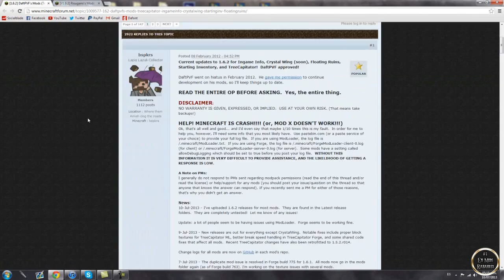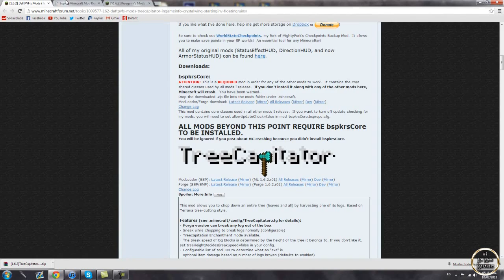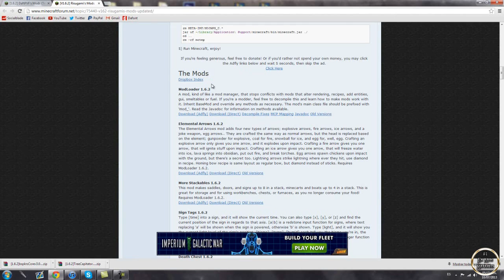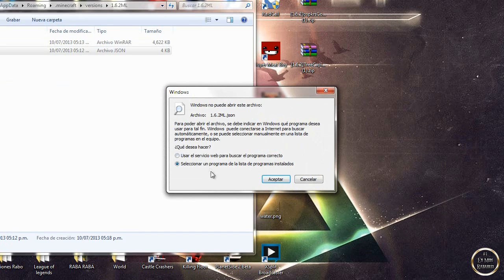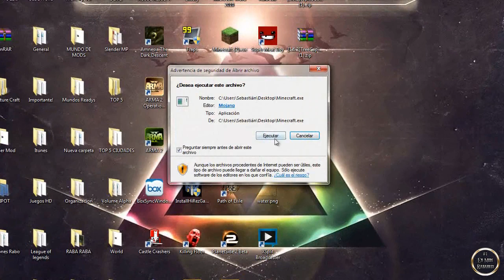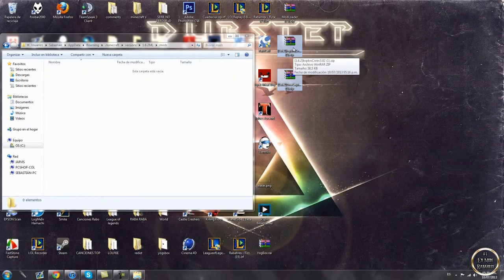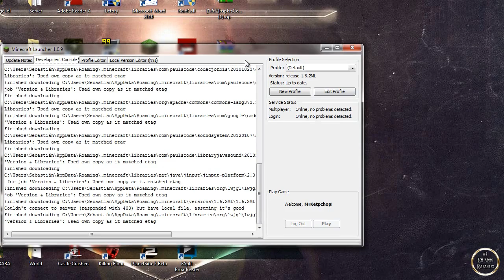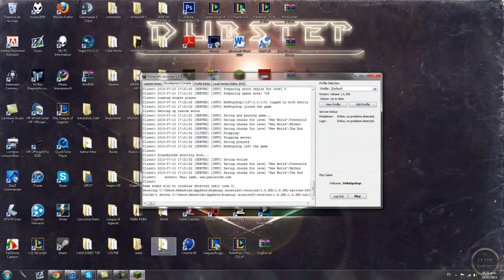Minecraft 1.7.2 - Como instalar TreeCapitator MOD - ESPAÑOL TUTORIAL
Llegaremos a las 1300 Likes??? Vamos!
Review y Tutorial de Tree Capitator MOD! 1.7.2

Mod hecho para facilitar tus inicios en Minecraft y escencial para hacer las cosas más rápido!!